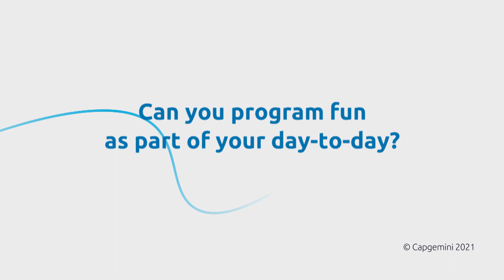ReINVENT Work: Maintaining A Culture Of Innovation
Organizations must take advantage of the window of opportunity to orchestrate cross-functional missions with people at the center. Adam Rubin, frog Executive Director of Strategy, explores this moment of transition and how to maintain a culture of innovation during hybrid work.